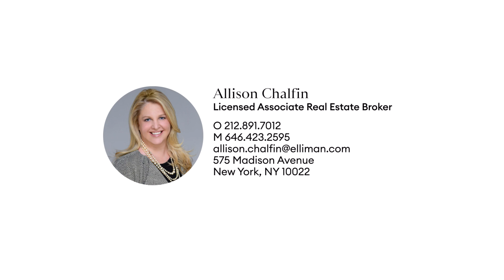118 East 1st Street Duplex 3